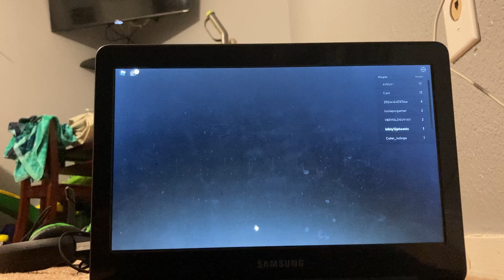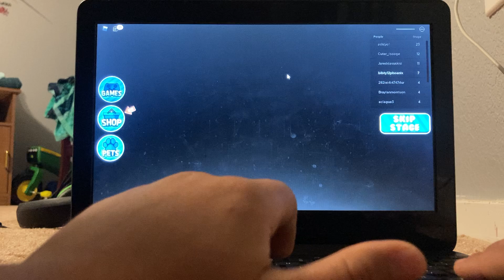Escape Ronald’s diner￼